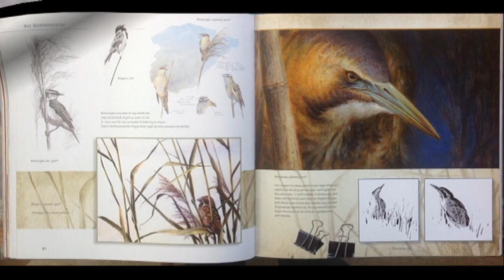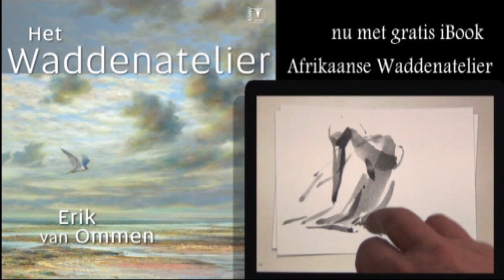waddenatelier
Waddenatelier introductiefilm. Een kort overzicht over het boek, het project en het iBook.